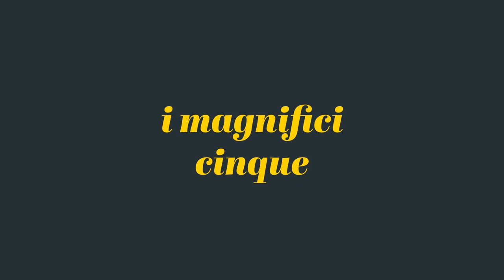I TRIONFI dello Scheggia: i dipinti del mistero - Daniele Rapino, racconta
Quattro dipinti su tavola ricurva, realizzati intorno alla metà del Quattrocento da Giovanni di Ser Giovanni, detto Lo Scheggia, fratello minore del più celebre Masaccio e conservati all’interno del Museo di Palazzo Davanzati. Sono i Trionfi dello Scheggia i protagonisti di questo video-approfondimento.
La storia dei Trionfi dello Scheggia, conservati a Palazzo Davanzati, sono raccontati per l’occasione da Daniele Rapino, responsabile del Museo che ne illustra caratteristiche e curiosità.
La genesi dei Trionfi, di cui non si conosce né la committenza né gli ambienti a cui erano destinati, è avvolta nel mistero. Ispirate ai temi trattati nel poemetto omonimo di Francesco Petrarca, sulle quattro tavole sono rappresentati i soggetti allegorici del Trionfo dell’amore, del Trionfo della morte, del Trionfo della fama e del Trionfo dell’eternità. Ma non è il soggetto quello che rende queste opere d’arte – di rara bellezza – così enigmatiche e uniche al mondo. Ciò che le rende speciali è, infatti, oltre alla pregevole fattura, la forma ricurva che vede da tempo gli studiosi interrogarsi sulla ipotetica collocazione e sul perché di questa scelta inusuale.